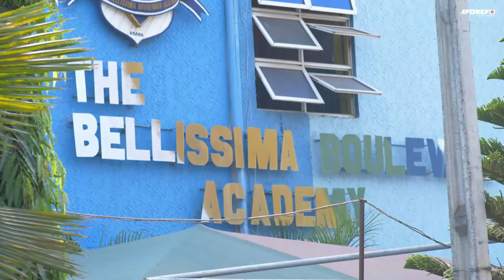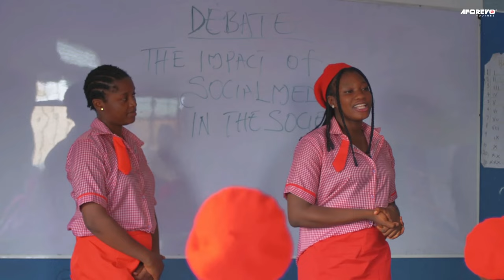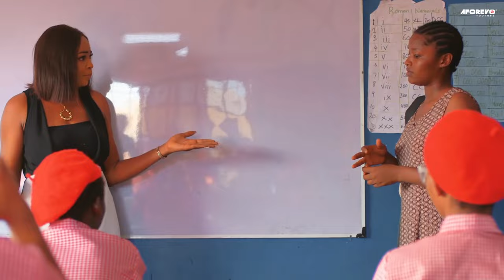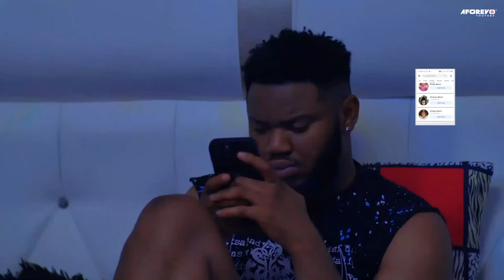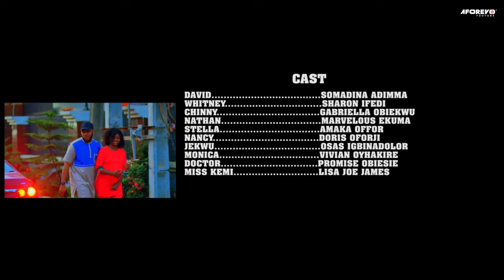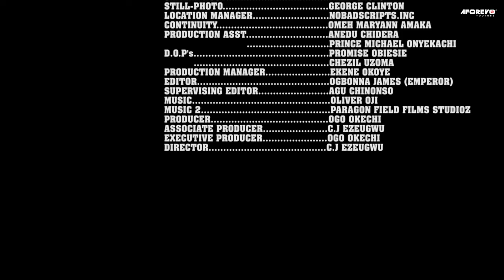Every Prayerful Home Needs To Watch This Movie And Teach Their Kids How To Pray -2024 New Movies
Whitney is an arrogant and condescending daughter of a wealthy man who's always taunting Chinny her classmate because she's everything Whitney wants to be.

FirstClassTV#nigerianmovies#CANADA#JAMAICA#USA#UK#TRINIDADANDTOBAGO#africannigerianlatestmovies#ruthkadiri247#mauricesamtv